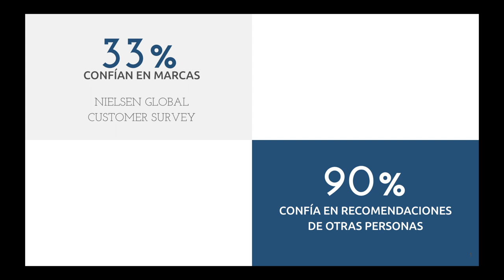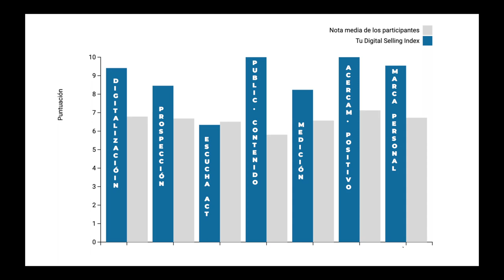Claves para mejorar tu índice comercial en entornos digitales potenciando tu marca 'personal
Guillem Recolons comenta las características del Digital Selling Index que ha creado Álex López y su equipo con objeto de mejorar siete áreas estratégicas: digitalización, prospección, escucha activa, publicación de contenidos, medición y seguimiento de acciones, acercamiento positivo y finalmente la consecuencia de todas: la mejora de nuestra marca personal. y ver de qué manera puedes mejorar cada uno de los aspectos, especialmente aquellos que se muestran por debajo de la media.